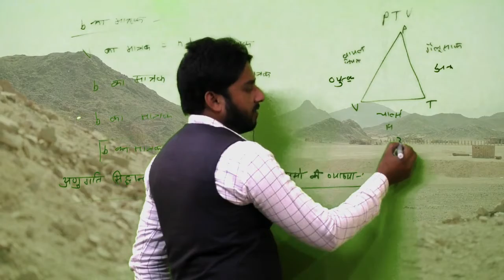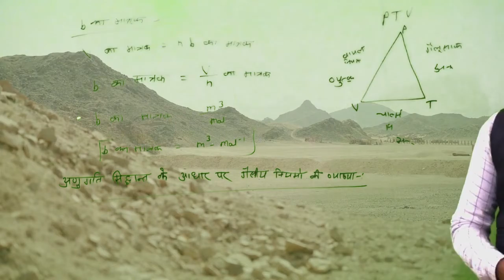3 gas law short trick chemistry